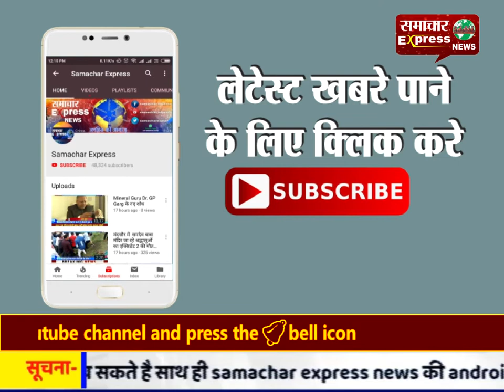महिलाओं एवं बालिकाओं के प्रति बढ़ते अपराध को रोकने के लिए जागृति अभियान की शुरुआत